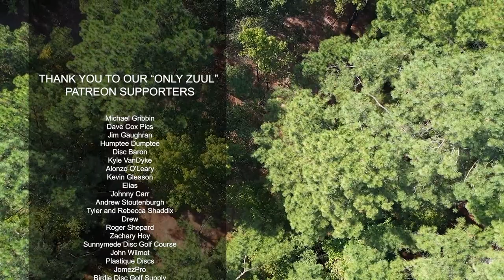Thomas Gilbert Throws A 600ft Roller And Gets A Look At Eagle!!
Thomas Gilbert is one of the farthest throwing professionals on tour. Here is a clip of Thomas throwing a massive 600ft roller and getting a look at eagle during the first round of Waco. If you're interesting in watching the full round coverage of Waco, watch it

SUPPORT GATEKEEPER
Head over to our personal store!